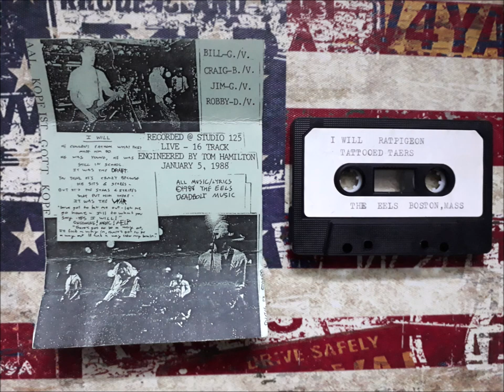The Eels - Hook It Up! - Demo Tape 1988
self-released 1988
Raw Punk Band from Boston,MA in the late 80's to early 90's.
This Tape was recorded at Studio 13 Live on 16Track by Tom Hamilton on January 5,1988

The Eels are:
Bill-Guitar
Craig-Bass
Jim-Guitar
Robby-Drums
They all do Vocals!

Tracklist:
A1  The Right Place
A2  Tomorrow's Trashed
A3  Dubious Devotion
A4  Trust Me
B1  I Will
B2  Ratpigeon
B3  Tattoed Tears